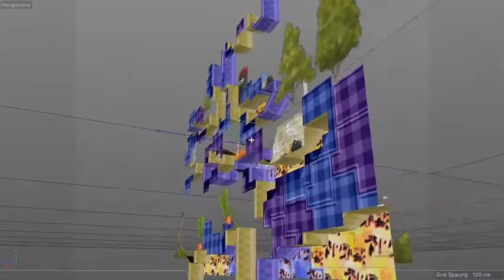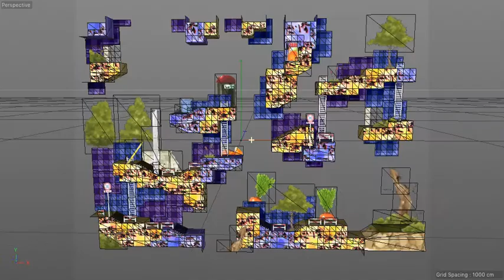Umihara Kawase Shun map test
NINJA Ripper gives very nice output from Umihara Kawase Shun Steam Edition.